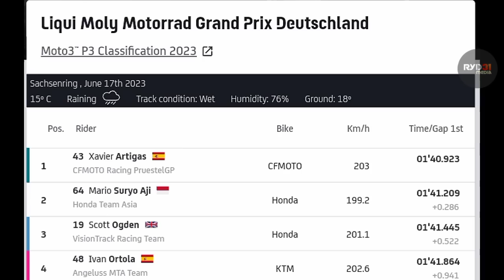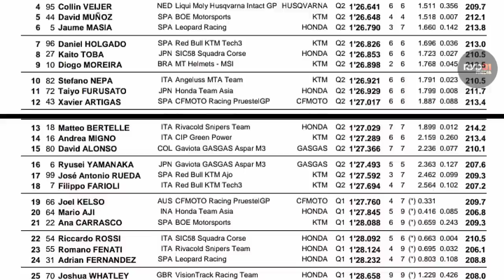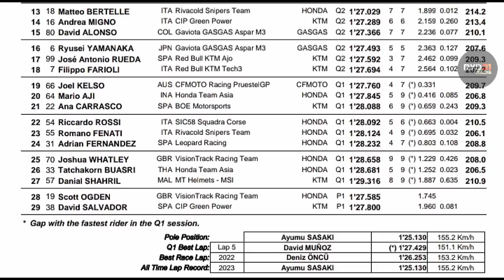Hasil Qualifying Moto3 Sachsenring Jerman 2023 Mario Aji, Taiyo Lolos Q2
Practice 3 Mario Aji Tercepat 2 | Moto3 Jerman 2023
hasil Practice 2 Mario Aji dapat posisi 4 saat Moto3 world championship Jerman 2023
Mario Aji Posisi 4 | Practice 2 Moto3 Jerman 2023
Taiyo, Syahril, Buasri
Hasil Practice 1 Mario Aji Moto3 Jerman 2023 | Buasri,Syahril,Taiyo Furusato
Jangan sampai kalian semakin pintar dan up-to-date tapi saya kelaparan bre 😂

Jangan juga asik ngobrol tapi gak follow